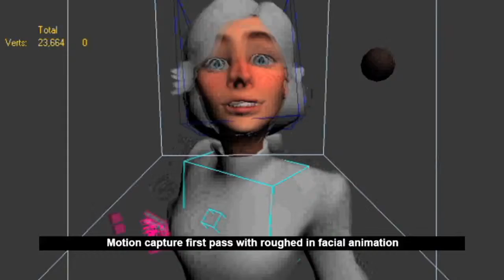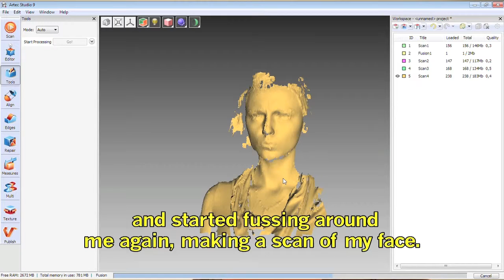Kvinderne som gjorde Elizabeth levende i Bioshock Infinite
Det er i næste uge at Bioshock Infinite udkommer og Elizabeth spiller er fremtrædende rolle som kvinden der er blever bortført. I denne video kan du se hvordan Elizabeth er blevet gjort levende. Her er kvinderne bag:

Courtnee Draper  - Stemmeskuespiller
Heather Gordon - Motion Capture skuespiller
Amanda Jeffrey - Level Designer
Anna Moleva - Cosplayer